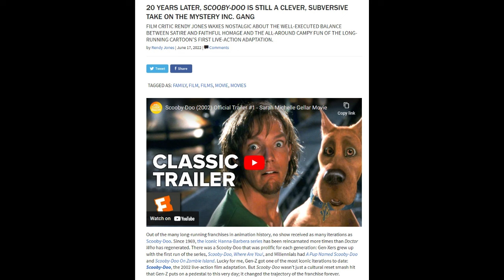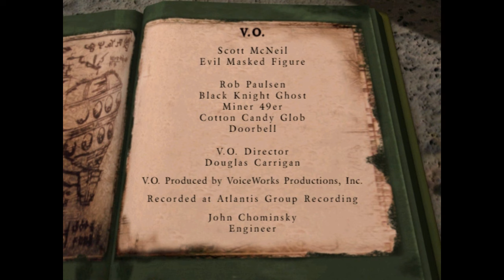The Scooby-Doo 2 PC Game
Another AWE classic! I have a lot of memories watching the live action Scooby-Doo movies, and playing this game was no exception. Scooby-Doo has always had a special place in my heart and will forever be one of my favorite franchises. Let's see how this game of his holds up!